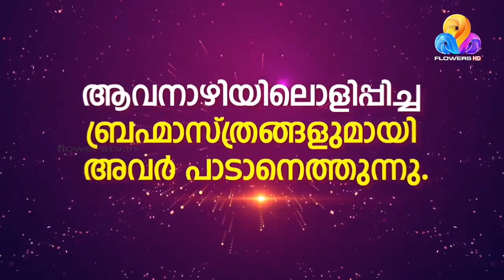Flowers top singer | episode 480 | episode 481 | latest episode | flowers promo video